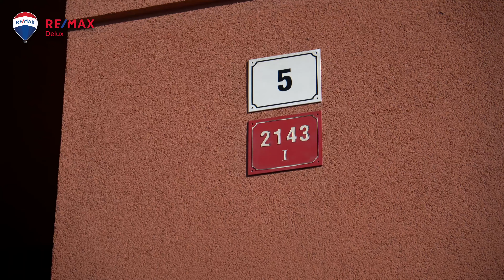Prodej bytu v OV, 2+kk 53m2 + lodžie 3m2 + sklep 8m2, Přerov, náměstí Františka Rasche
!3D PROHLÍDKA!

Hledáte pěkné bydlení pro pár či mladou rodinu?
Rádi byste si pořídili byt pro děti, který lze zatím ponechat bezproblémově pronajatý? Pokud ano, rád Vás přivítám na prohlídce bytu 2+kk na adrese náměstí Františka Rasche 5 v Přerově.

Bytová jednotka 2+kk s výměrou dle katastru nemovitostí 53m2 se nachází ve 3.NP cihlového bytového domu v jižní části města Přerova, jen pár minut chůze od přerovského hlavního vlakového nádraží. Jedná se o klidnou lokalitu s výbornou občanskou vybaveností - v bezprostřední docházkové vzdálenosti najdete střední školu pedagogickou a také gymnázium, nákupní centrum s hypermarketem Albert, větší množství restaurací, dále pak objekty veřejné správy i zdravotnictví.

Velkým plusem adresy je dostatek zeleně - samotné náměstí Františka Rasche je pěkně zrekonstruované, s dostatkem posezení, těsně pak sousedí s trojnásobně velkým parkem náměstí Svobody.

Bytová jednotka je v udržovaném stavu a může takto být užívána i nadále, nicméně noví majitelé se pravděpodobně odhodlají k celkové modernizaci prostoru. V současné době je bytová jednotka bezproblémově pronajata.

Dispozice bytu jsou následující:
- kuchyň 21,2m2
- pokoj 21m2
- předsíň 7,6m2
- koupelna s WC 3,4m2

Jistě Vás potěší  přítomnost lodžie s orientací do uzavřeného vnitrobloku, lodžie má cca 3,2m2. Dále je k dispozici prostorný sklep s výměrou cca 8m2.

Vytápění bytu je řešeno plynovými topidly WAF, v koupelně je pak plynová karma dodávající teplou vodu.

Více informací Vám rád sdělím na prohlídce bytu.